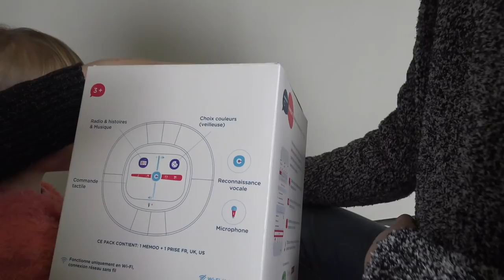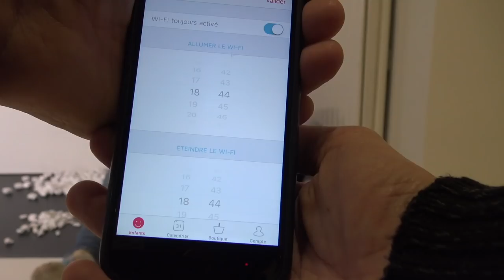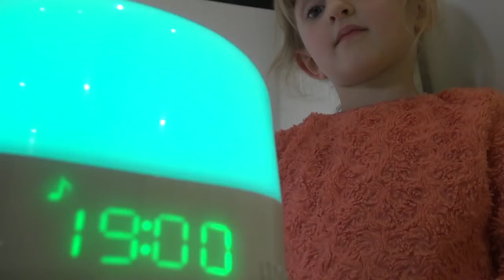REVEIL FUN • MEMOO, inventé par une maman de FANS - Studio Bubble Tea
Merci à Jeanne, une maman de fans, Manelle, Jules et Eliot de nous avoir envoyé ce réveil unique et fun, le Memoo ! :)